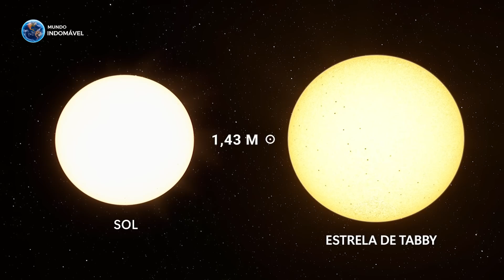ESTRELA DE TABBY - a CIVILIZAÇÃO mais AVANÇADA da GALÁXIA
A Estrela de Tabby, também chamada de KIC 8462852, é considerada por muitos como uma estrela alienígena. Ela está localizada a cerca de 1.500 anos-luz de distância, na constelação de Cygnus. Mas mesmo nessa distância, conseguimos notar que alguma errada estava acontecendo com ela. Na época em que foi descoberta, os cientistas notaram que alguma coisa ao seu redor estava bloqueando 20% de seu luminosidade. E essa queda de luz acontecia a cada 100 dias. Não poderiam ser planetas, porque nenhum planeta é grande o suficiente para bloquear tanta luz de sua estrela mãe. Então, qualquer coisa que seja, teria que ser muito maior do que um simples planeta. Foi aí que muitos começaram a dizer que poderia ser uma estrutura alienígena, algo como uma esfera de Dyson, que estaria ao redor da estrela coletando parte de sua energia para depois distribui-lá para alguma civilização.

CAPÍTULOS:

00:00 Intro
01:53 Estrela de Tabby
04:56 Esfera de Dyson
07:04 Explicação
08:36 Fim

- "John Tasoulas - Odyssey" is under a Creative Commons (CC-BY 3.0) license/ johntasoulas

Este Vídeo Fala Sobre: Estrela de Tabby, Estrela Alíenigena, Alíenigena, Esfera de Dyson, Megaestrutura Alíenigena, Civilização Avançada, Galáxia, Estrela, KIC 8462852.